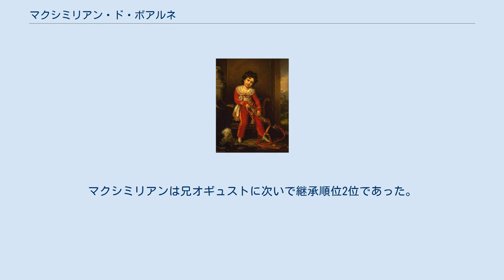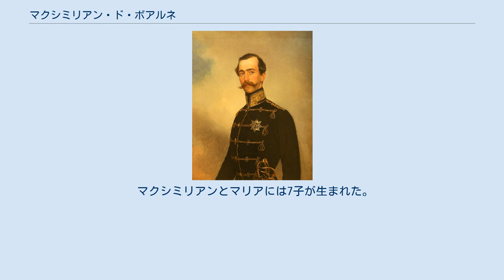マクシミリアン・ド・ボアルネ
幼少時のマクシミリアン。
ヨーゼフ・カール・シュティーラー画、1821年 マクシミリアン・ジョゼフ・ウジェーヌ・オギュスト・ナポレオン・ド・ボアルネ（フランス語名：Maximilian Joseph Eugene Auguste Napoleon de Beauharnais, 1817年10月2日 - 1852年11月1日）は、第3代ロイヒテンベルク公。
第3代ヴェネツィア公。
フランス皇子の称号を持ち、ナポレオン・ボナパルトが創設したイタリア王国の王子でもあった。
また、フランクフルト大公国の大公位請求者だった。
 マクシミリアンは、ナポレオンの継子であるウジェーヌ・ド・ボアルネとその妻アウグステ・フォン・バイエルンの末子としてミュンヘンで生まれた。
母方の祖父バイエルン王マクシミリアン1世は、父ウジェーヌにロイヒテンベルク公位を授けた（1817年11月14日）。
この称号は、アイヒシュテット（現在のドイツ・バイエルン州の町）にある公領の所有者としてのものであった。
マクシミリアンは兄オギュストに次いで継承順位2位であった。
 1824年2月21日、ウジェーヌが亡くなり兄オギュストが公位を継いだ。
兄は独身であったため、マクシミリアンが継承予定者となった。
オギュストは1835年にポルトガル女王マリア2世と結婚したが、結婚後わずか2ヶ月で肺結核のために急逝した。
彼に子はなく、マクシミリアンが公位を継承した。
 1839年7月2日、マクシミリアンはロシア大公女マリア・ニコラエヴナと冬宮殿の礼拝堂で結婚した。
マリアは皇帝ニコライ1世の長女であった。
義父ニコライ1世は、ナポレオン1世の子孫である娘婿にロシア皇族及びフィンランド大公家の一員として殿下（Imperial Highness）の称号を与えた（厳密に言うと、父ウジェーヌはナポレオン1世の養子であり、血縁関係は全くない。この場合はウジェーヌをナポレオンの実子とみなす拡大解釈をした）。
 1852年、マクシミリアンはサンクトペテルブルクで病死した。
 マクシミリアンとマリアには7子が生まれた。